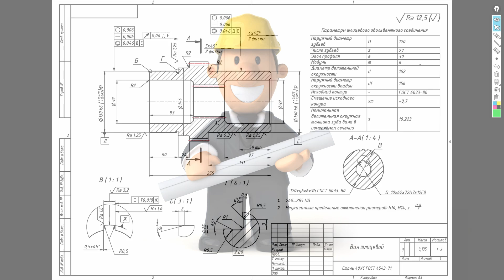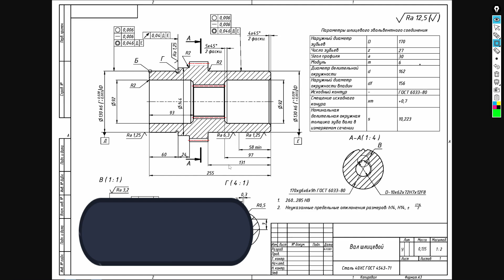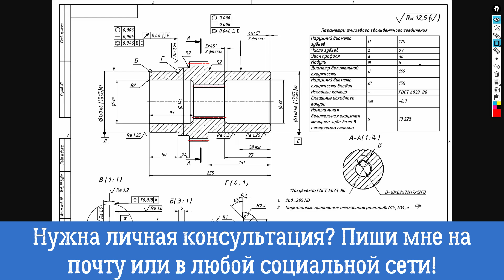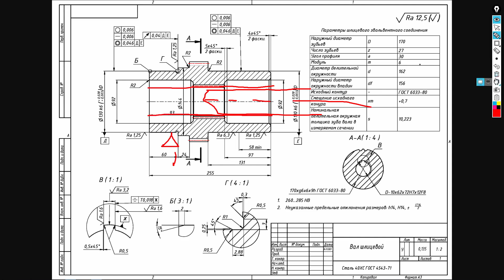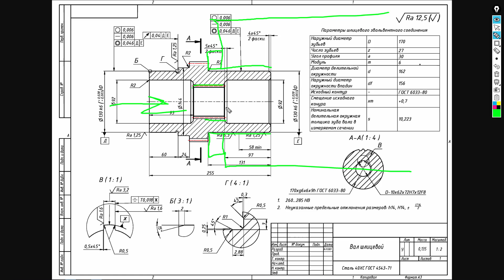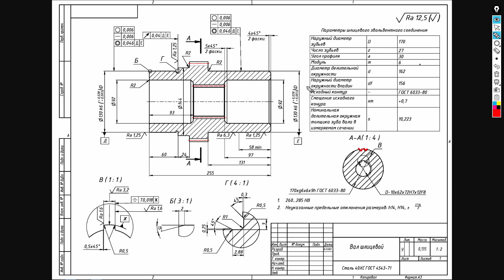Чтение чертежа для начинающего специалиста или студента!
Опять чтение чертежей, да именно так. Ведь прочитать чертеж - это целое искусство для каждого инженера или начинающего специалиста. Конечно для студента будет сложнее, но все реально.
Как читать чертеж? Многим и сейчас не понятно, что для этого необходимо обладать базовыми знаниями технологии машиностроения. Все это, плюс опыт работы в производстве, помогают сделать этот процесс весьма простым и легким. С годами, любой чертеж, который вы возьмете в руки, будет сразу вызывать у вас желание мысленно набросать технологический процесс его изготовления. Это я называю профессиональным взглядом. Да, в нем не будет детального описания и режимов резания, но стартовое понимание возможности изготовления детали уже появится.